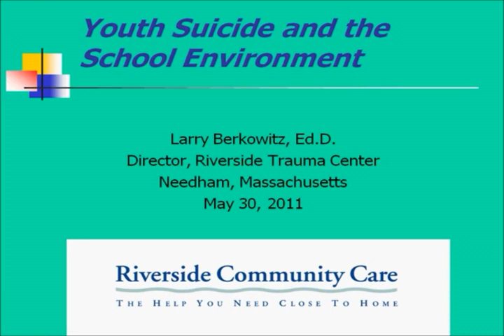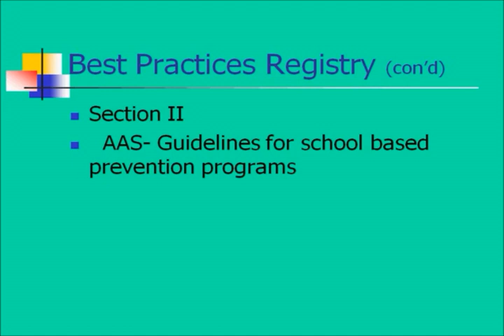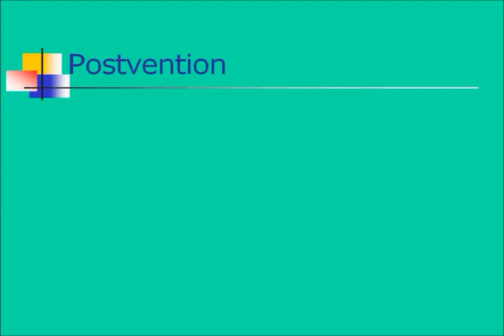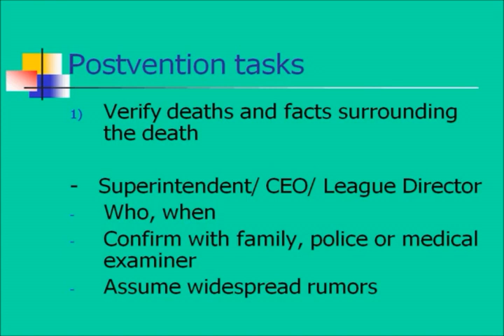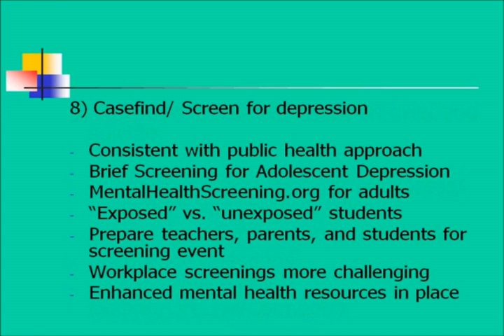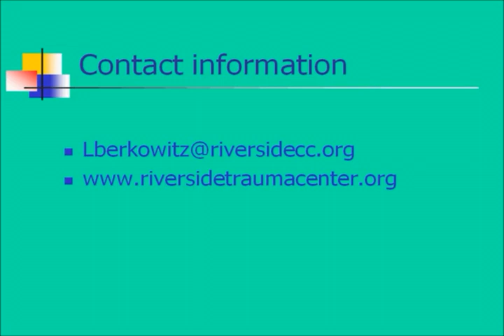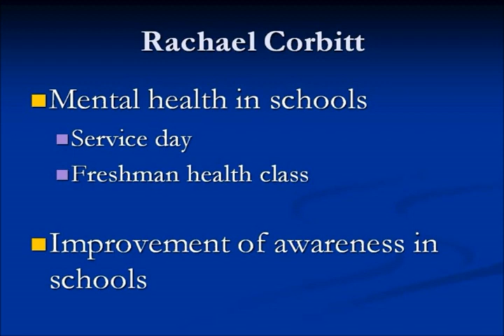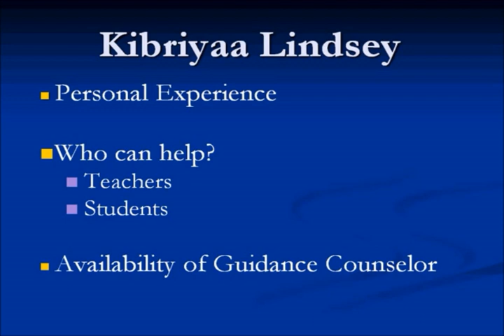Youth Suicide and the School Environment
This webinar will provide an overview of adolescent suicide prevention and postvention responses that educators and school staff can use to better support youth in crisis and promote mental health within a school environment.